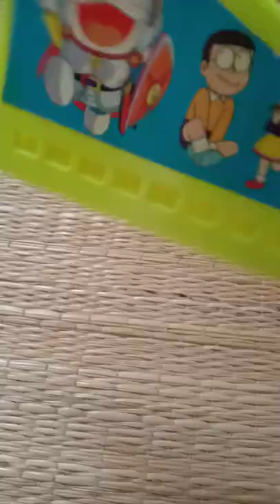kids mouthorgan toy